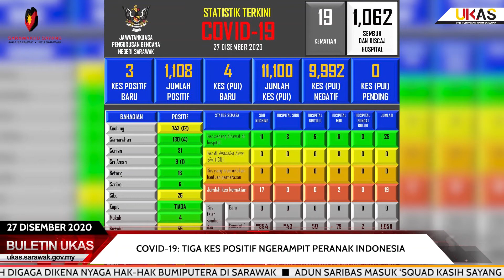Buletin UKAS IBAN EDISI MALAM 27 DISEMBER 2020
1. BKSS Kelai Perintah Sarawak Siru Ngagai Rayat Tusah
2. Ubah Kanun Tanah Digaga Dikena Nyaga Hak-Hak Bumiputera Di Sarawak
3. ADUN Saribas Masuk ‘Squad Kasih Sayang PBB’ Ngabas Orang Tusah
4. COVID-19: Tiga Kes Positif Ngerampit Peranak Indonesia